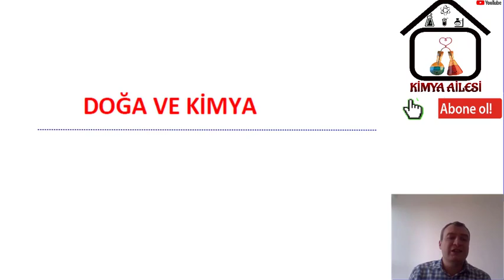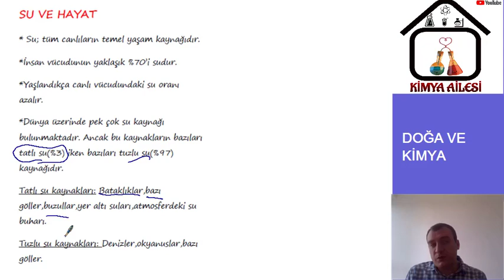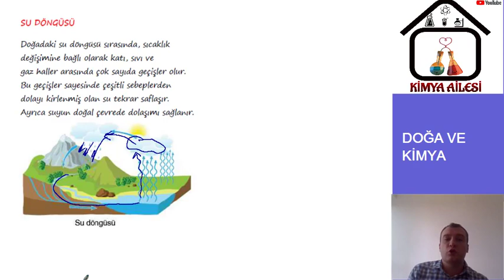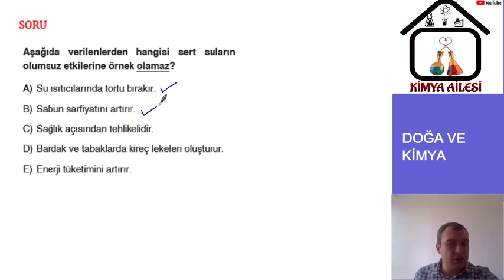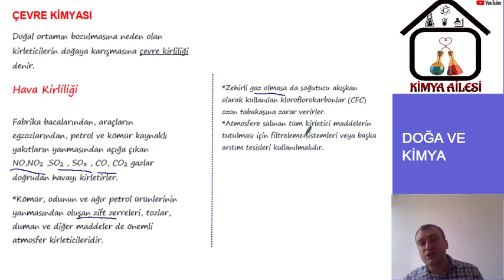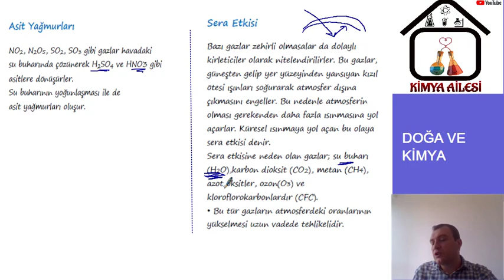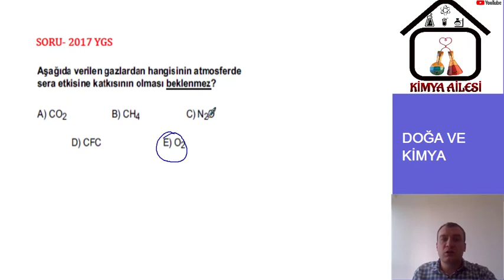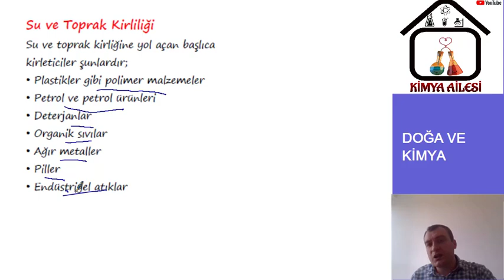DOĞA VE KİMYA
-SU VE HAYAT
ÇEVRE KİMYASI